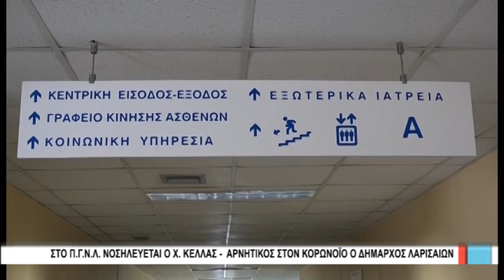Λάρισα Στο Π.Γ.Ν.Λ νοσηλεύεται ο Χρήστος Κέλλας- Αρνητικός στον Κορωνοϊό ο Δήμαρχος Λαρισαίων 160320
Στο Πανεπιστημιακό Γενικό Νοσοκομείο της Λάρισας νοσηλεύεται από το βράδυ της Κυριακής ο βουλευτής Λάρισας της ΝΔ και γιατρός Χρήστος Κέλλας, ο οποίος διαγνώστηκε με κορωνοϊό
Χθες μετα απο , «δύο ημέρες "ηρεμίας"», όπως έγραψε ο ίδιος στο Twitter ανέβασε πυρετό και εισήχθη για νοσηλεία.
Σε τεστ ανίχνευσης υποβλήθηκε και ο Δήμαρχος Λαρισαίων το οποίο βγήκε αρνητικό,  καθώς είχε έρθει σε επαφή με τον κ.Κέλλα σε εκδήλωση την περασμένη Κυριακή